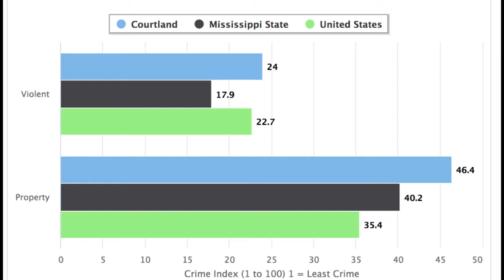The Shocking case of Jessica Chambers / Quinton Tellis / True crime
Jessica Chambers / The case of Quinton Tellis / True crime
Today's case is about Jessica Chambers who was brutally murdered in 2014 and to this day there has been no justice, even though she was able to say the name of her killer.